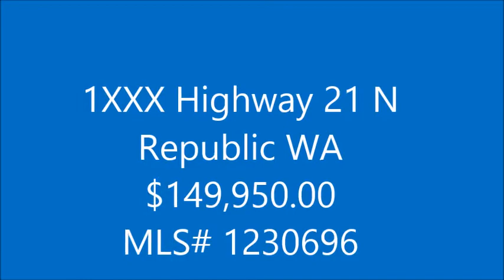MLS# 1230696 1XXX Highway 21 N Republic WA $149,950.00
Breathtaking just can't describe what this property is. 60 gorgeous acres featuring a gravity feed well, power at the property line, deeded easement for access and a partial view of Curlew Lake. Located just off highway 21 but set back behind the adjoining property for privacy. 15 minutes from Republic or Curlew. Plenty of pasture space for critters as well as several potential building sites. Build your custom home and enjoy all that Mother Nature has to offer in your own private retreat!